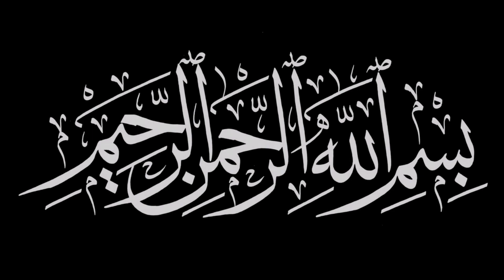Sweet Potato Recipe By KF | Shakarkandi Steam Recipe | شکرقندی اور کھٹی میٹھی چٹنی